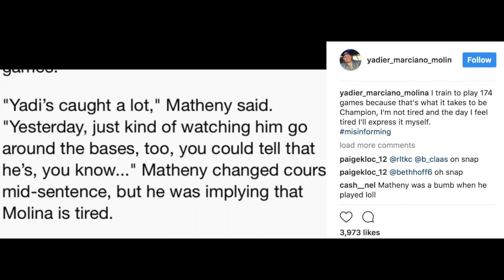Bird Seeds: It's Over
Dear Cardinals,
It's over.